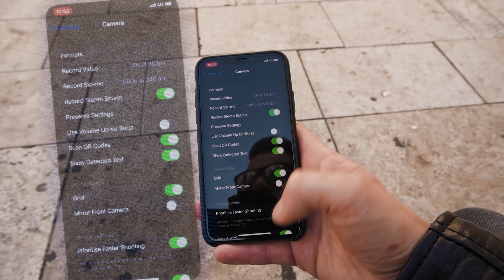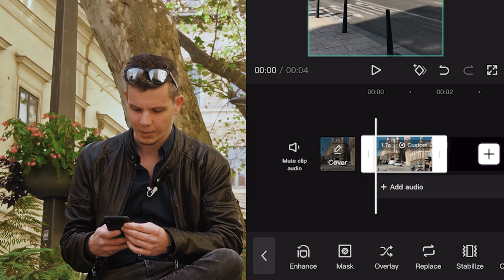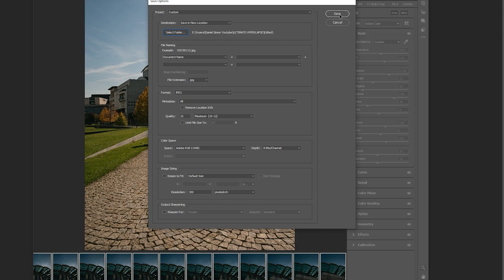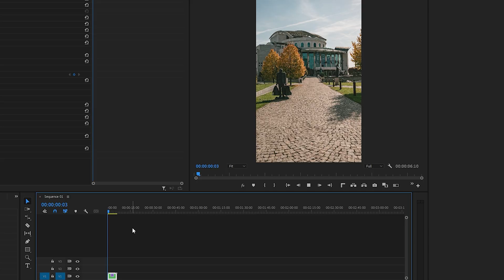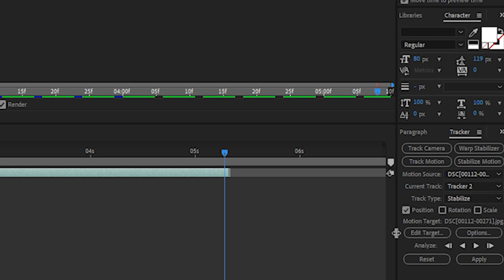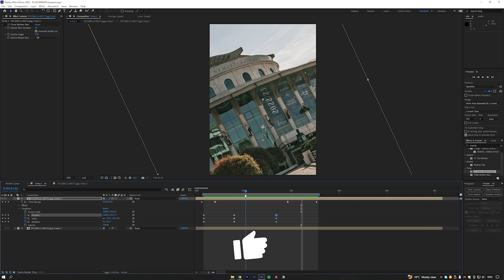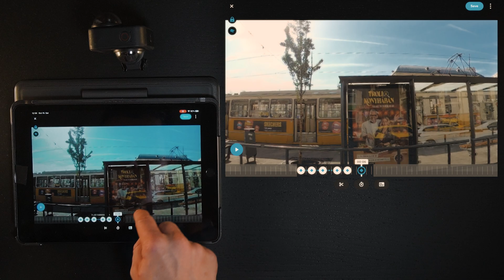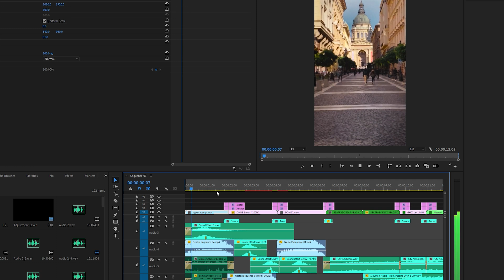Készíts HYPERLAPSE-et, mint egy Profi |Sony/IPhone/GoPro| - Eng Sub.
00:00 - Intro
00:29 - Mi az a hyperlapse?
01:26 - Iphone / CapCut
02:49 - Kamera / Sony
03:36 - Fényelés
03:50 - Premiere Pro stabilizálás
04:43 - After Effects Track
06:48 - GoPro
07:35 - GoPro utómunka
08:09 - Outro
08:35 - Találóskérdés

ZENE:
Ha tetszenek a videóban hallott zenék, és te is használnád a videóidban, akkor az ARTLIST Neked való.